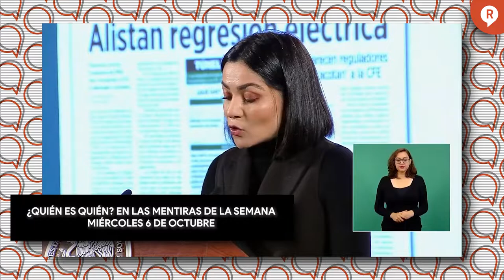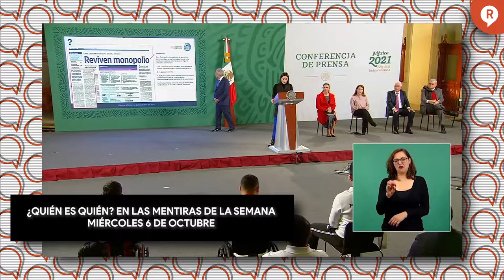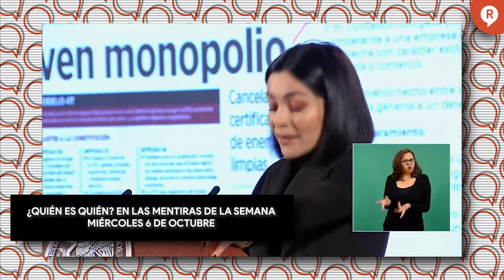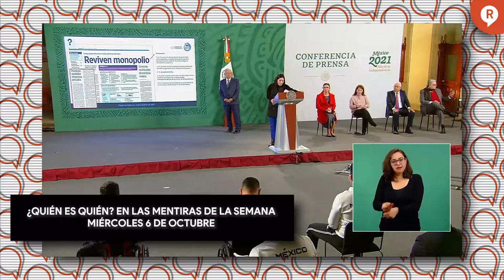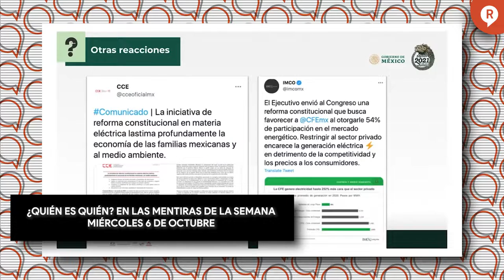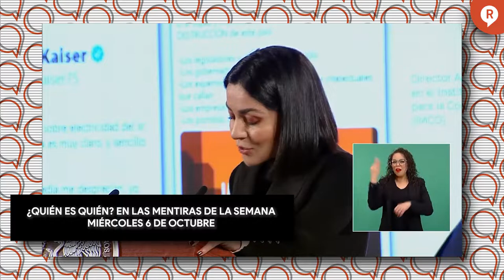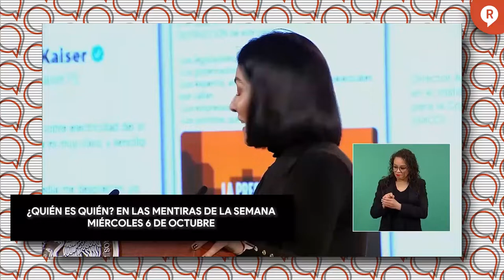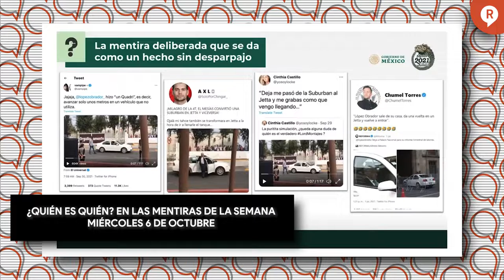ESTOS SON LOS COMUNICADORES Y MEDIOS MENTIROSOS DE LA SEMANA 6 DE OCTUBRE 2021